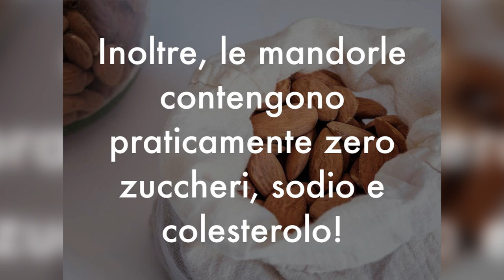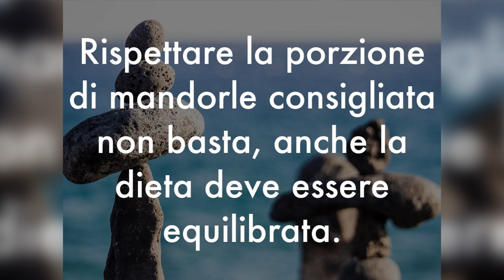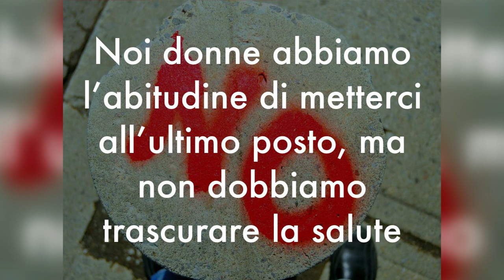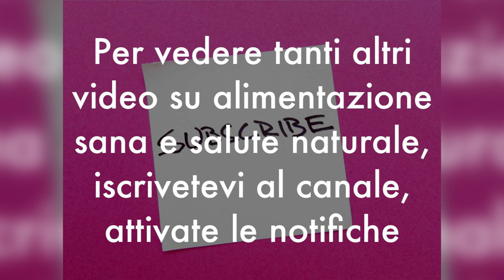OVER 40? MANGIA MANDORLE OGNI GIORNO, ecco TUTTI i BENEFICI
Ciao amici! Per stare in forma dopo i 40 ci sono alcuni cibi indispensabili... Uno di questi sono le mandorle, ecco tutti i benefici per dimagrire senza dieta e per la salute.

Simona Vignali